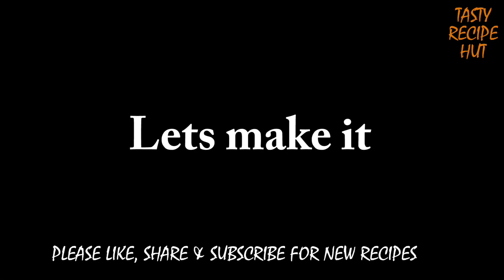Make delicious chicken puff from frozen Paratha/Chicken Puff Without Puff sheet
Basically puffs are puff pastry packed with different type of filling. You can use traditional and classic favorite like chicken, egg, mutton or various vegetable. Also customization can be done with different filing based on your taste buds,
In this recipe we have not used puff pastry sheet, instead only frozen puff paratha/plain paratha used for making this chicken puff.Frozen Parathas are readily available and preparation of chicken puff with these ready made parathas is very easy. Also You will get chicken puff taste and texture same as store chicken puff.
Enjoy the chicken puff.